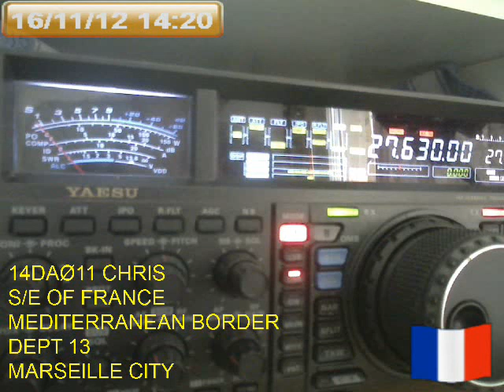299SD/DX via 14DAØ11 Chris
DESECHEO ISLAND ( 2nd day ) by Tito 11SD001 and Carlos 11SD135 - Captured Live on Ustream